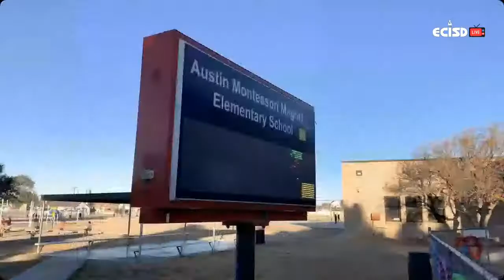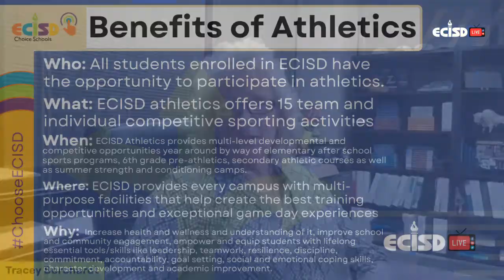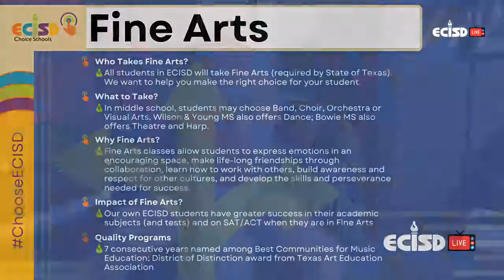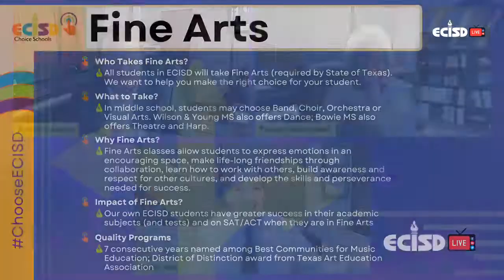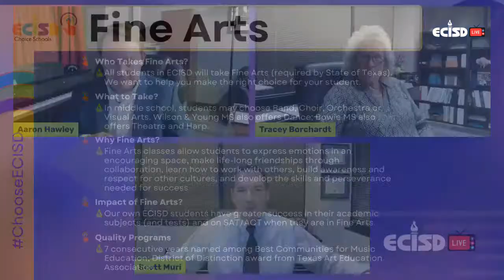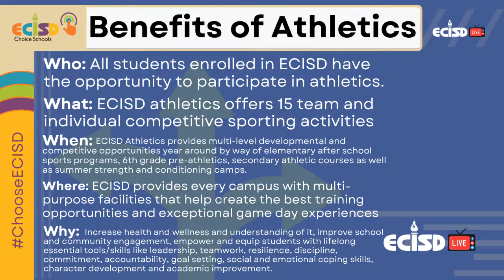Choices - ECISD Live! w/ Dr. Muri & Guests